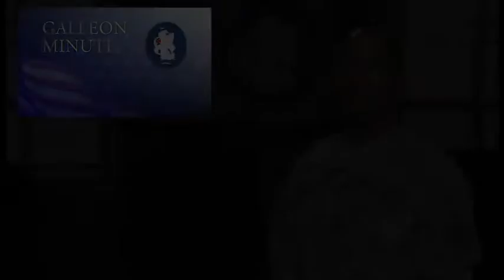Army South Galleon Minute (Friday, October 4th, 2013)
Members from Army South conduct a conference with member from 7 different Central American countries.